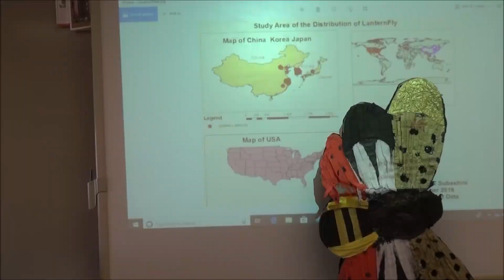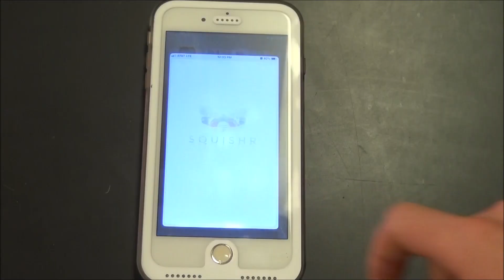Kill Spotted Lanternflies For Me parody (Die For Me) Post Malone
The Somerset Spotters are spreading awareness about the Spotted Lanternfly as part of the Lexus Eco Challenge.

Lyrics: